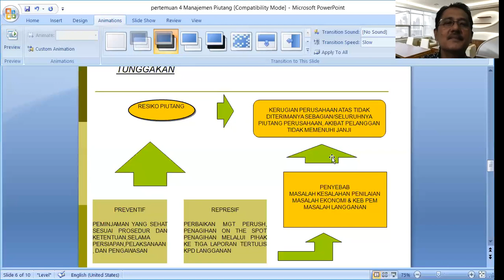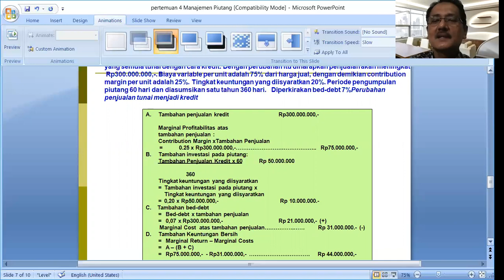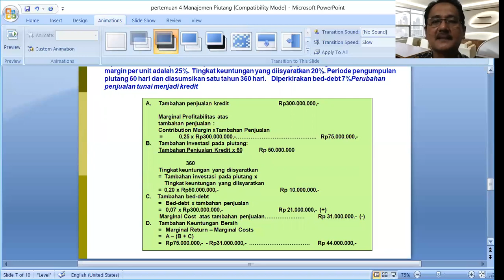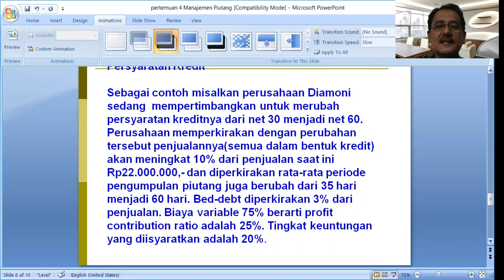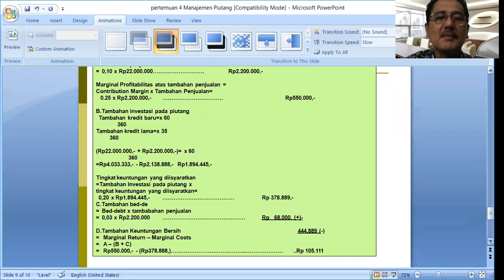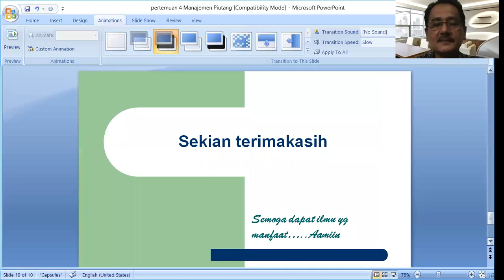Pertemua 4 Manajemen Piutang